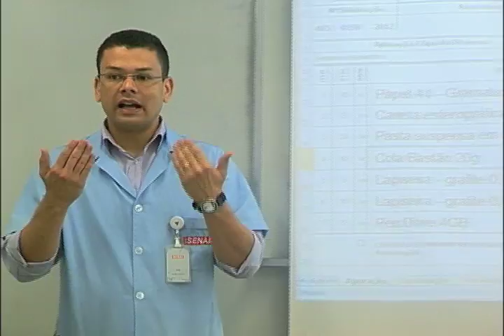Aprendiz com Deficiência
A Companhia Brasileira de Alumínio e o Senai de Alumínio fizeram uma parceria e criaram um programa de qualificação de jovens aprendizes. O Senai oferece um curso de assistente administrativo para jovens aprendizes com deficiência física e a CBA oferece trabalho dentro da sua sede.